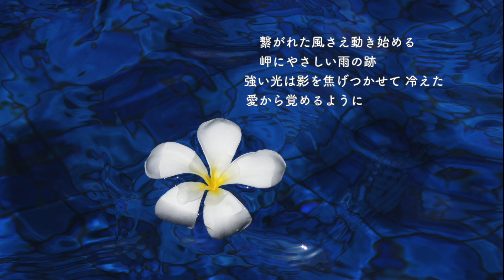【ピアノ伴奏】『ポロメリア』Cocco 528Hz( A=444Hz ) Piano Accompaniment こっこ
タイトル(Title)：『 ポロメリア』
　　　　　　　　poromeria
収録アルバム： 「ラプンツェル」
作詞　こっこ
作曲　こっこ
歌　　Cocco
Piano Cover（演奏) :  Relaxing Sounds Cafe
528hz Frequency(A=444Hz)

※ このチャンネルでは演奏に使用している 電子ピアノ を
細胞修復効果があると言われている　C=528Hz（A=444Hz)   または水の周波数（A=432Hz) の どちらかにチューニング して演奏しています。

リラックスタイムに最適な音楽をピアノで演奏しています。

A=444Hz(C=528Hz)　または　A=432Hz  にチューニングしたピアノ演奏で くつろぎの時間をお過ごし頂けたら幸いです

癒やしの音楽をテーマに　西村由紀江、中村由利子、坂本龍一、ウォン・ウィンツァン、などの New Age イージー・リスニング系 や ポップ・ミュージック,　ジャズアレンジなどを主に演奏しています。

ピアノ伴奏などもアップロードしていきますのでどうぞお楽しみください
（ カラオケやカバー動画等でご自由にご活用ください。）

Please enjoy  my relaxing piano music( tuned to 528Hz or 432Hz)

● ソルフェジオ周波数528Hz効果　（A=444Hz)

別名 『愛の周波数』『奇跡の周波数』 とも呼ばれ、この周波数を含む音楽に聴き入るとリラックス効果が得られると言われています。

音楽療法的には、528Hzを含む音楽に聴き入ると、意志とは無関係に作動する自律神経の中でも心身を安らぎモードに導く副交感神経にスイッチが入るために、活動モードを引き起こす交感神経優位によって生じる多くの生活習慣病の改善に役立つことがわかっています。

A=444Hzで調律した音色は、華やかで明るい音に聞こえます。